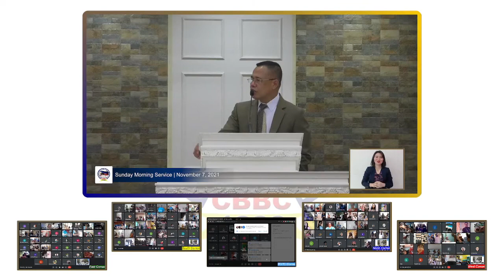WHO IS LEADING YOU IN THE TEMPLE? - PASTOR GIL M. LAURENA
"Evil may prosper but evil will never be blessed!"
Ptr. Gil M. Laurena